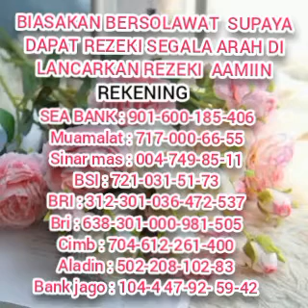yuk bersolawat untuk melancarkan rezeki segala arah membuka pintu rezeki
data rekening
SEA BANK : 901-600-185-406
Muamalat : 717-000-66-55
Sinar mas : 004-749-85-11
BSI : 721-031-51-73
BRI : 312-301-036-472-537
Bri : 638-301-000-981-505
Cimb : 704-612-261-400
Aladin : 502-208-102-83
Bank jago : 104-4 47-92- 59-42